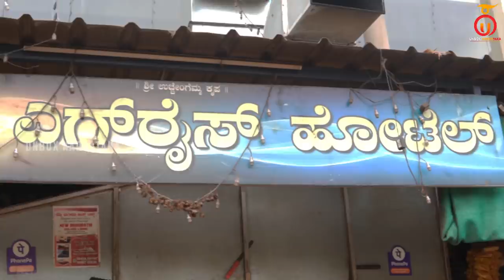Eshanna Egg Rice Davanagere | Davangere Food Vlogs | Kannada Food Review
Welcome to Kannada YouTube channel Unbox Karnataka. In this episode of Davanagere series we visited a small Egg Rice outlet in Davangere which is famous among Lorry Drivers, Daily workers and Students. They give good quantity Egg Rice for 50 Rs. The Ambiance is not that great if you are comfortable to dine in i recommend the take away.

Menu:
Egg Rice: Rs 50-
Special Egg Rice: Rs 60/-

Shout out to our Main Course Members -
1- Madhusudhan
2- Adi adi
3- Mahesh Kumar